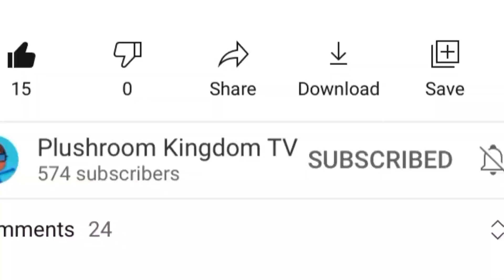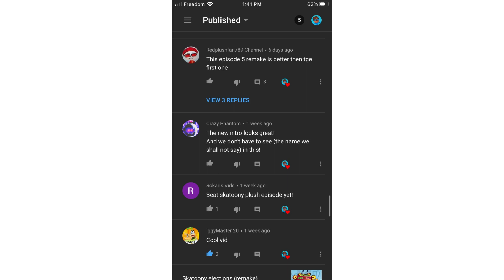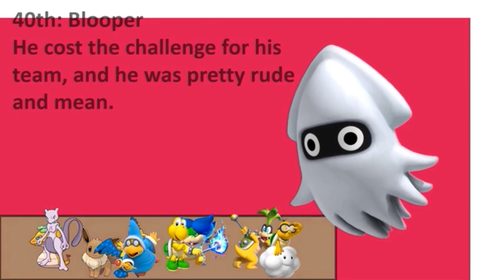Who wants a shoutout? (Watch the video first)